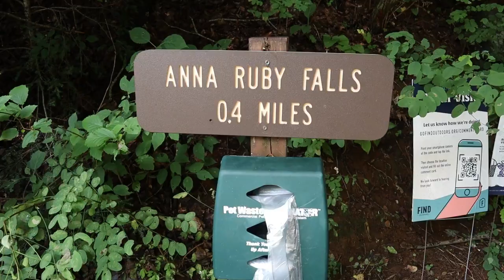ANNA RUBY FALLS | Helen Georgia | Unicoi State Park | Chattahoochee National Forest | GA Waterfalls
It was only a 0.4 mile hike to the beautiful Anna Ruby Falls